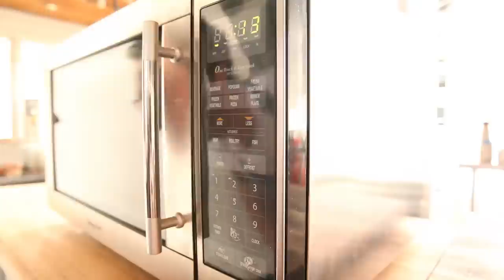10-Minute Cake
👈 Yes, a version of this video has been hanging out in our Whipping Siphons Class since 2013. The Whipping Siphons Class is full of unexpected recipes and techniques to make the most of your whipping siphon. Almost reached my quota on saying Whipping Siphons Class... There, did it.

With nothing but a blender, a whipping siphon, and a microwave, you can have tender, fluffy cakes on the table in less than 10 minutes. This microwave cake has a deliciously rugged, spongy texture that pound cake could only dream of. The feathery layers easily pull apart for a sweet and delicate dessert.

This recipe makes a plain white cake, but the flavor possibilities are infinite. Mix it up with infused oils and sugars; try toasted sesame oil for a nutty note or roasted cocoa if you’re a chocolate lover.
Become a member and be the first to learn about new recipes, special offers, and goings-on around the kitchen